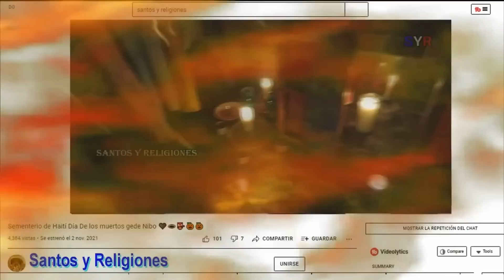Brujo Dirilo Belie Habla De Los Ogunes Y De Tinyo Alawe Y Muchas Cosas Mas